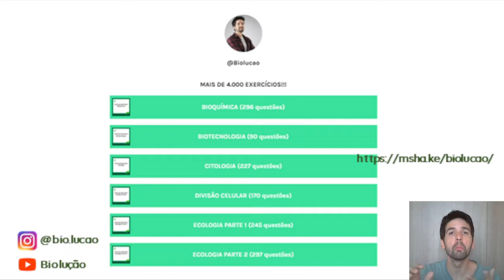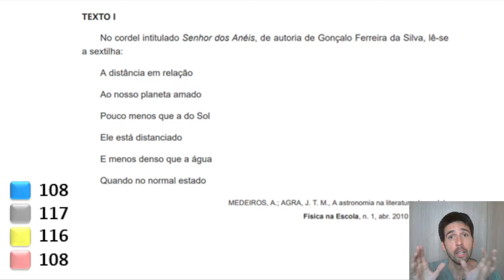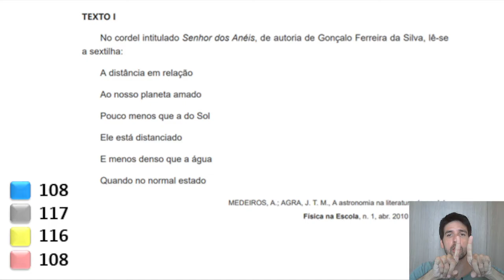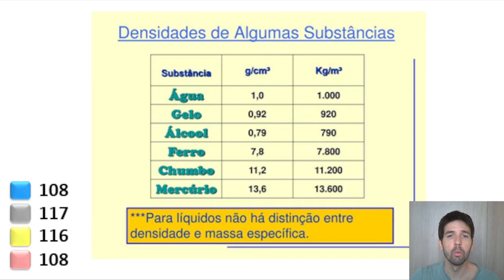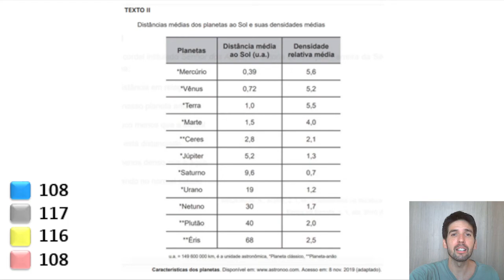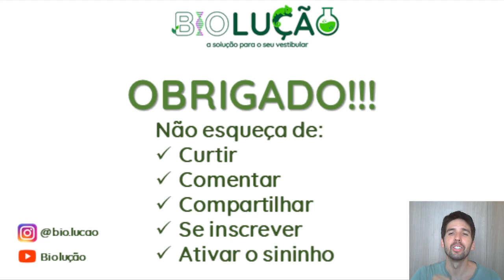QUESTÃO ENEM 2021: No cordel intitulado Senhor dos Anéis, de autoria de Gonçalo Ferreira da Silva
No cordel intitulado Senhor dos Anéis, de autoria de Gonçalo Ferreira da Silva, lê-se a sextilha:
A distância em relação
Ao nosso planeta amado
Pouco menos que a do Sol
Neste vídeo faremos a resolução de uma questão do ENEM 2021 que trata de Densidade. Veja um pequeno resumo da matéria relacionada a questão e saiba a resposta correta acessando este vídeo.